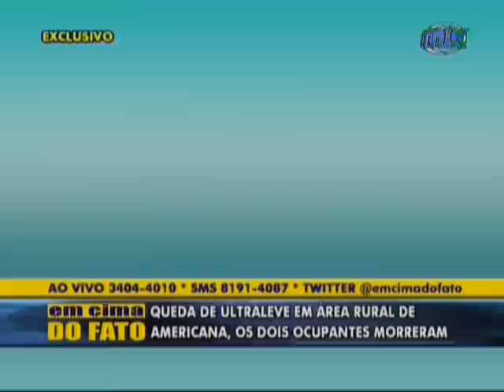EF 13.03.12 - QUEDA AVIÃO AMERICANA 01